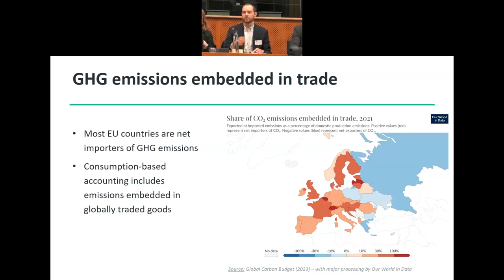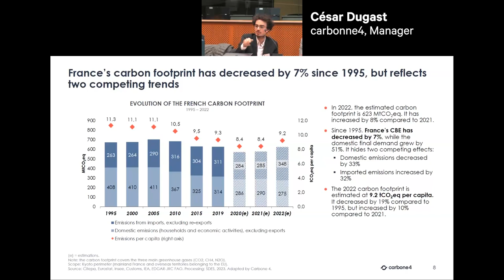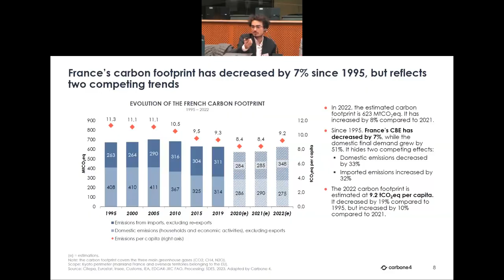Highlights | Beyond borders: How can the EU become a leader in consumption-based emissions reduction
Highlights from the Beyond borders roundtable.